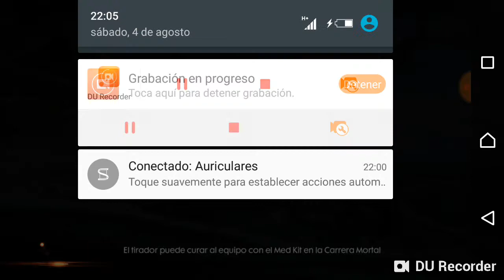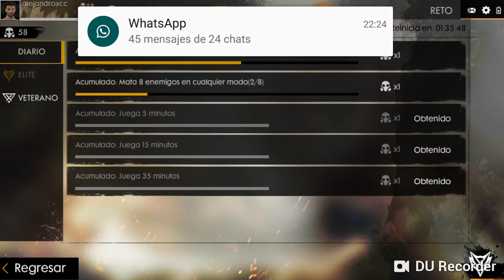Free Fire. Loqueo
compartan Y dejen su like si les gusto el video.
Activen la compana para que no se pierdan de los videos.